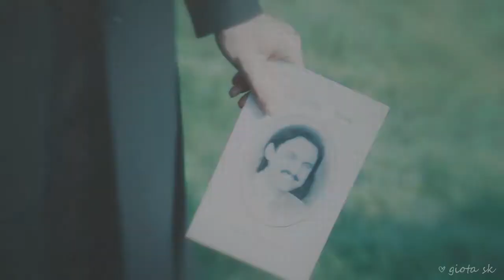JACK PEARSON | be a good man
Milo freaking Ventimiglia did it again
Him and his iconic roles continue to make me cry while editing
This is a small tribute in loving memory of Jack Pearson

Dedicated to Sam ❤️❤️